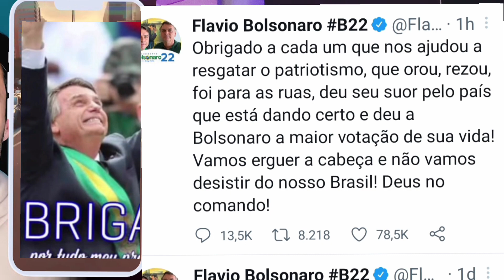URGENTE/ CLIMA TENSO NO PAIS PRESIDENTE BOLSONARO ACABOU DE CONFIRMAR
Urgente clima tenso no Brasil pode acontecer um golpe militar